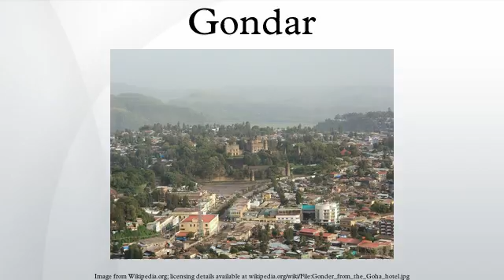Gondar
Gondar or Gonder is a city and separate woreda in Ethiopia. Located in the Semien Gondar Zone of the Amhara Region, Gondar is north of Tana Lake on the Lesser Angereb River and southwest of the Simien Mountains. It has a latitude and longitude of 12°36′N 37°28′E with an elevation of 2133 meters above sea level. It is surrounded by the Gondar Zuria woreda.
Gondar previously served as the capital of both the Ethiopian Empire and the subsequent Begemder Province. The city holds the remains of several royal castles, including those in Fasil Ghebbi, for which Gondar has been called the "Camelot of Africa".